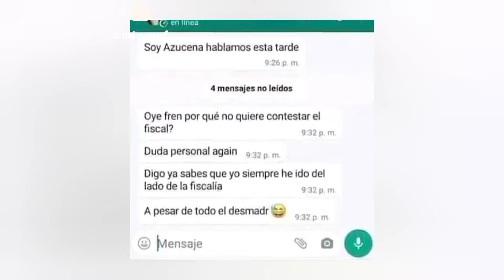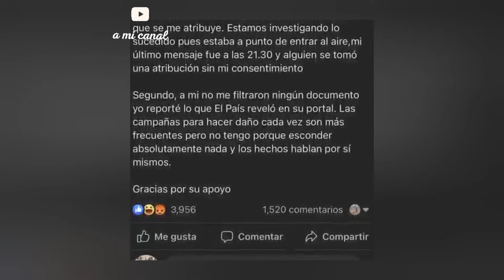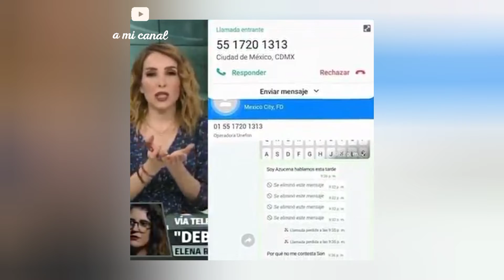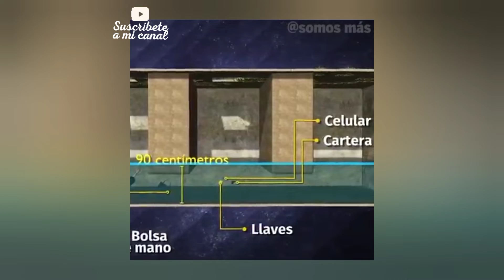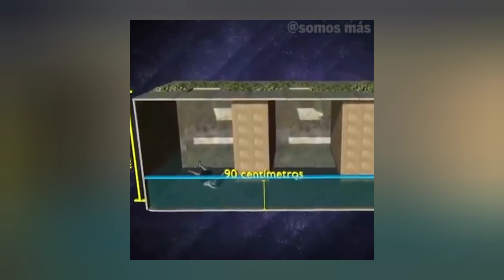JUSTICIA PARA DEBANHI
Papá de DEBANHI filtra conversación y pone en en evidencia a azucena uresti

Caso debanhi
Esto dijo el papá de debanhi
Mario Escobar
Mafian tv